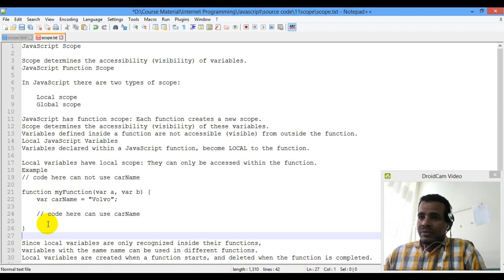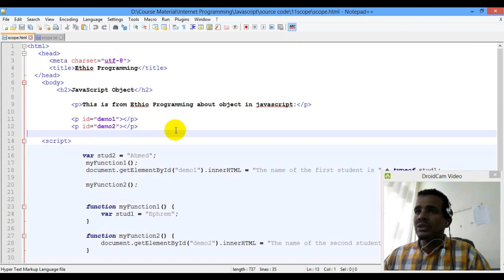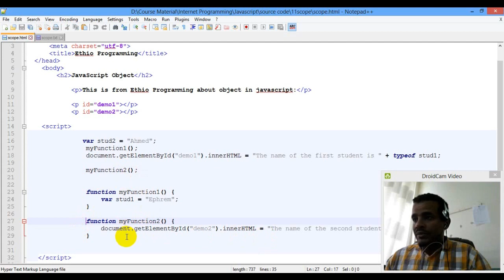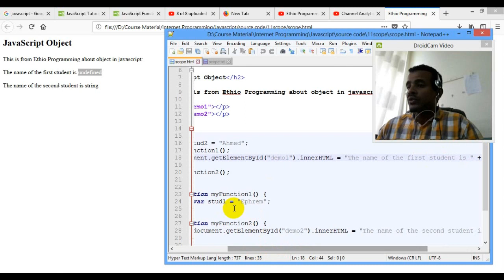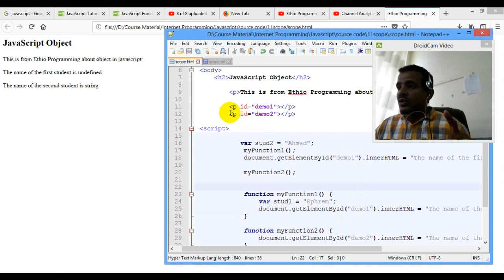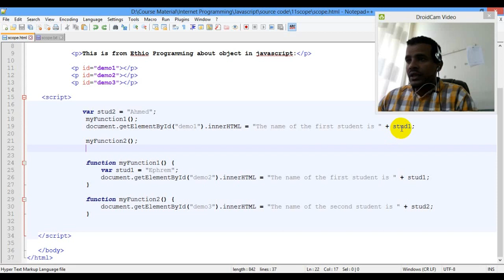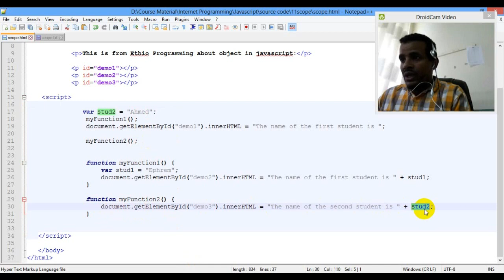Lecture 17: javascript Scope (Global and Local) of Variables Programming Tutorial in Amharic | በአማርኛ